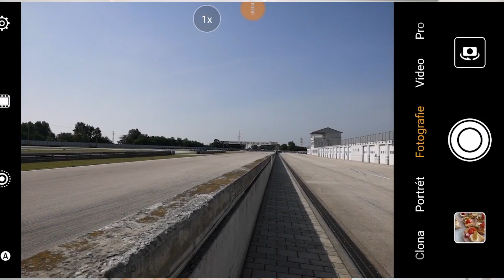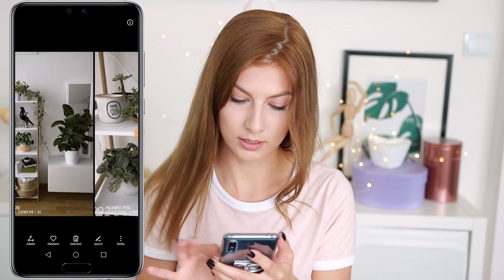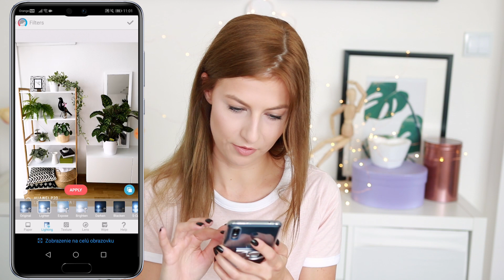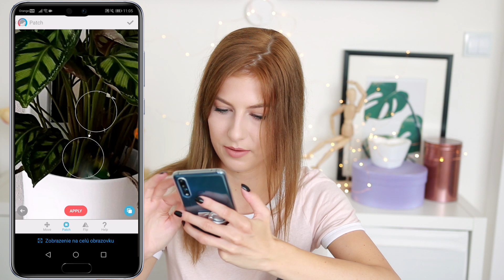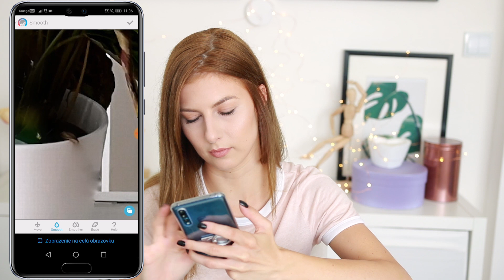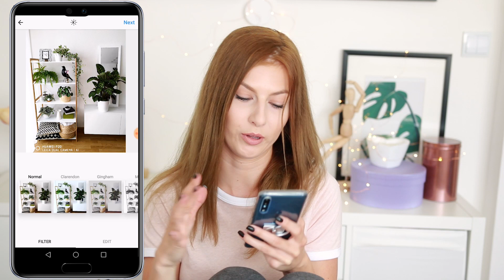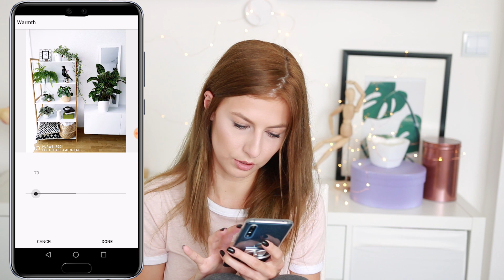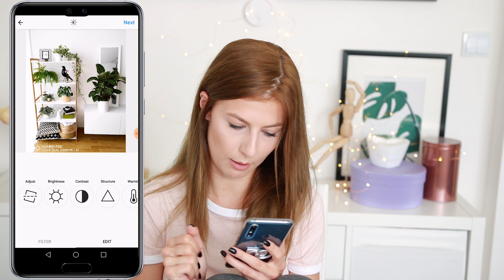Ako fotím a upravujem fotky na Instagram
Dnes Vám ukážem ako fotím a upravujem fotky na môj druhý instagram

Fotené s Huawei P20
Edit na Huawei P20Pro s Face Tune, Instagram

Ak Vás bude zaujímať aj portrétový režim, ktorý mal byť súčasťou tohoto videa, ale zabudla som nahrať screen, tak to rada dotočím nabudúce...